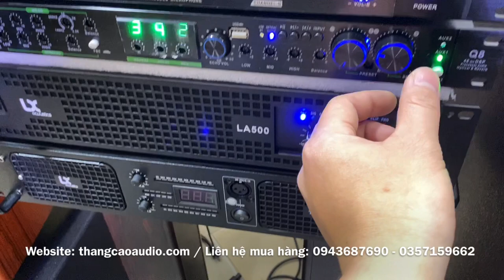Sub Điện Bass 40 YAMAHA R115W: 4tr3 ( Hàng China Loại 1) | Thắng Cao Audio